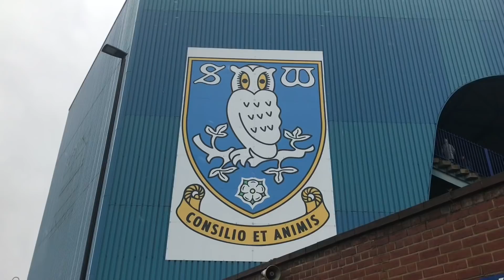Sheffield Wednesday 0 v 2 Rotherham United: Eventful, noisy and controversial Yorkshire derby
As Huddersfield Town had already played on Saturday, I thought I’d gatecrash Sunday’s South Yorkshire derby at Hillsborough - and there was plenty of entertainment. Wednesday made most of the running, but league leaders Rotherham gave SWFC a lesson in finishing, with Ladapo and Smith scoring at the Leppings Lane end infront of a large Millers travelling support. The Owls had a goal disallowed and made a mess of some very good openings.